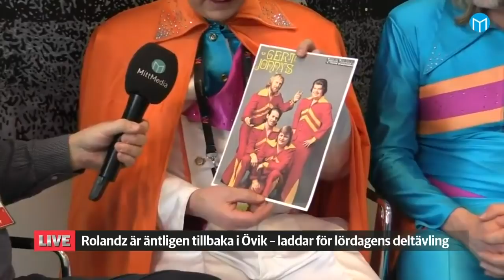Rolandz blir intervjuade inför Mello 2018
Härlig intervju med ROLANDZ inför Mello 2018 som de tävlar med låten FULDANS imorgon lördag på SVT1 kl 20.00.
Roland ger en hel del tänkvärda svar...